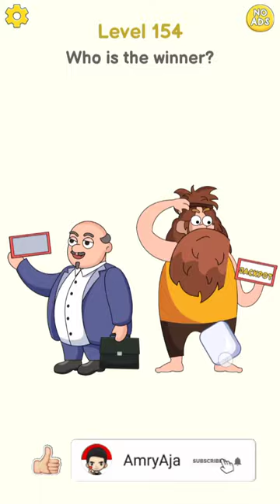Delete Puzzle: Erase One Part - Levels 151 - 160 - Gameplay - Walkthrough #21